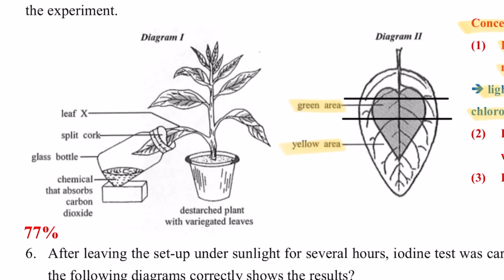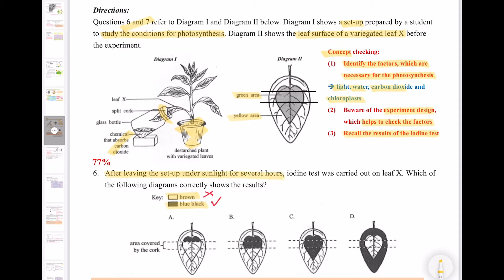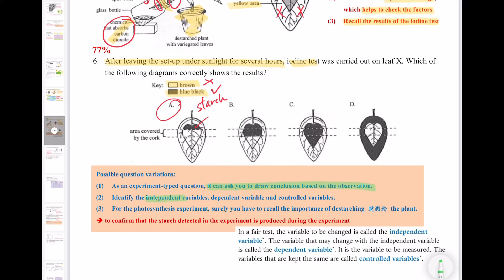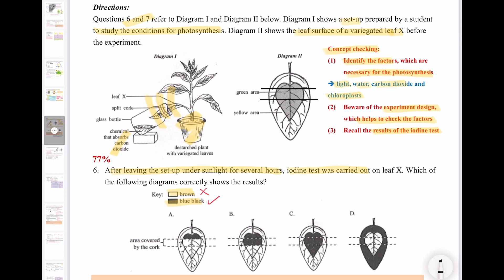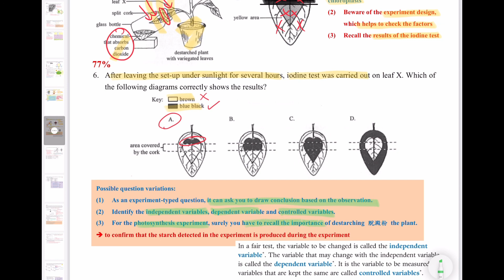破解SBA│DSE Bio │ HKDSE 2019 MC Q6 │ photosynthesis condition 光合作用條件 │ Faith Education {雙語Bilingual}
梁公語錄

0:00 廣東話
2:37 English